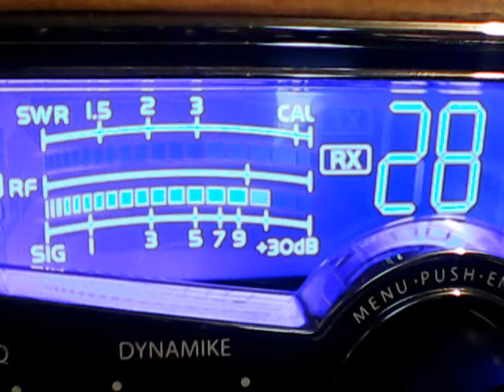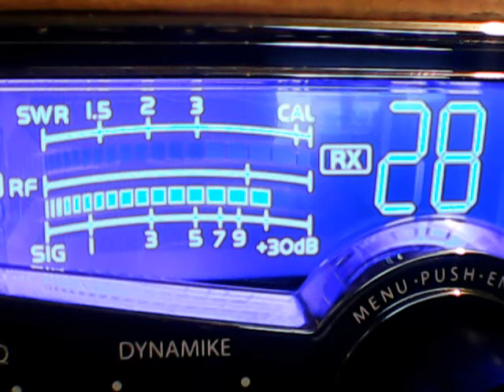21 Fl,445,087 Chainsaw,727 Fl,195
DX SATURDAY  CB  CHS 21,22, 28,1.5.19